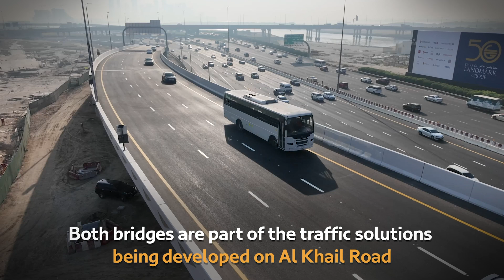RTA Opens Two Main Bridges As Part of Al Khail Road Development Project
RTA has opened 2 bridges at Zaa’beel and Al Quoz 1 on Al Khail Road in the direction of Jebel Ali. The completed bridges span 1,350 metres and have a combined capacity of about 8,000 vehicles per hour. RTA also announced that the completion rate has reached 80% in Al Khail Road Development Project, involving the construction of 3,300-metre-long bridges and the widening of lanes stretching over 6,820 metres.These improvements spread across 7 sites on Al Khail Road.